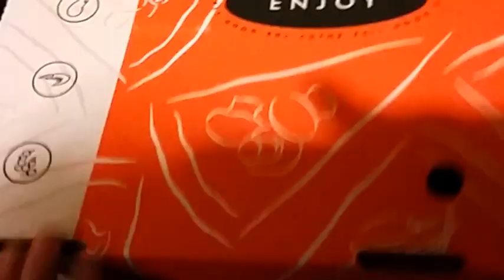Cool like You, by River of Snakes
From River of Snakes 2nd Album "Sleight of Hand" available
Recorded by Mike Deslandes
Video edited by Dave Payne